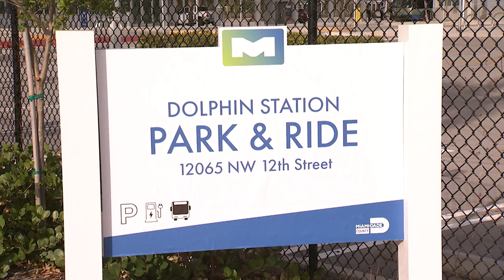Miami-Dade Minute - 836 Express Metrobus Launch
Commuting to downtown Miami from the west part of OurCounty just got easier and less stressful than driving in traffic. In this Miami-Dade Minute, learn about Miami-Dade Transit’s new express bus route on State Road 836 and the Dolphin Station Park & Ride Lot, which recently opened.